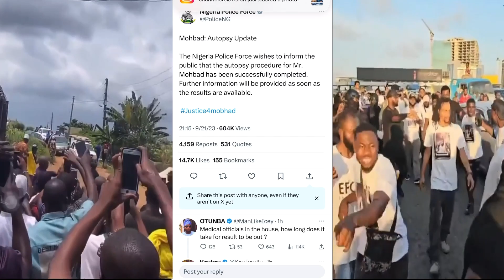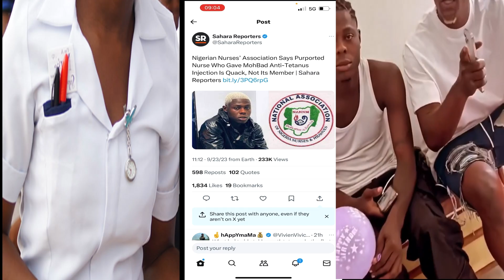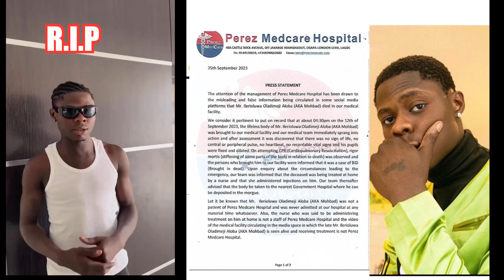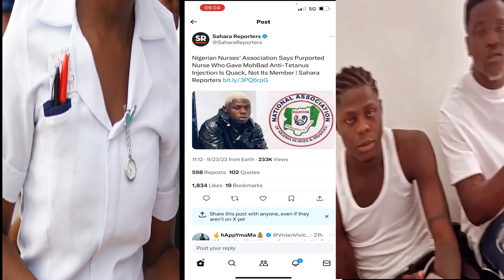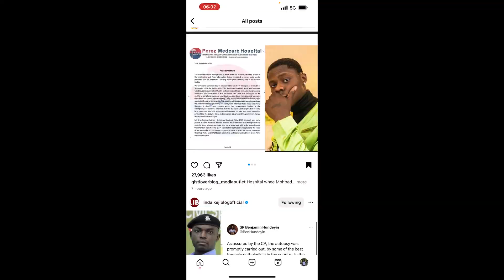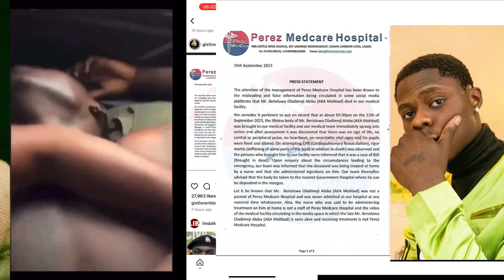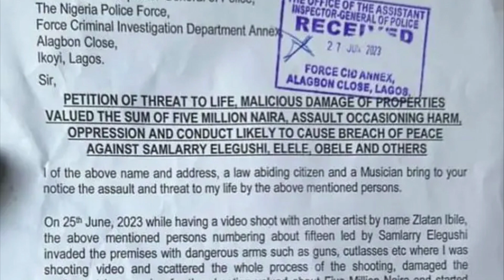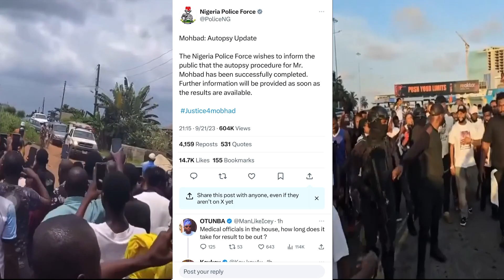Mohbad Update: He was brought in a dead man – Perez Medcare finally speaks following Mohbad’s demise